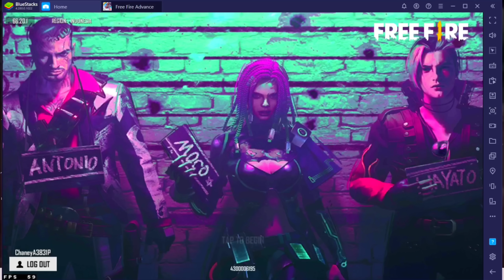FREE FIRE UPCOMING NEW EVO GUN EMOTE | FREE FIRE UPCOMING NEW FFWS EMOTE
24k Goldn - Mood (MODE RUOK FF, Apelapato999)

SMSUNG A3,A5,A6,A7,J2,J5,J7,S5,S6,S7,S9,A10,A20,A30,A50,A70.FREEFIRE